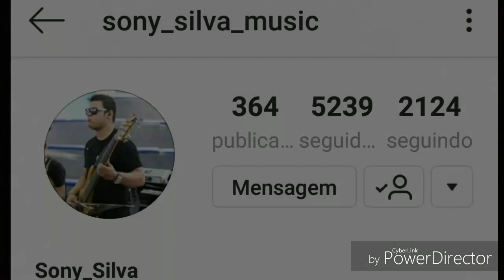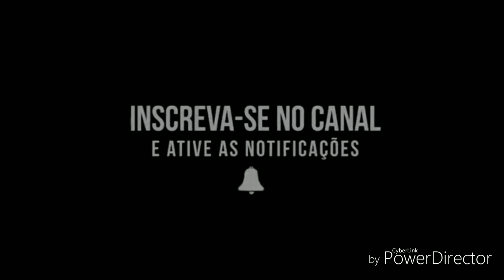SONY BASS | FORRÓ NO BAIXO